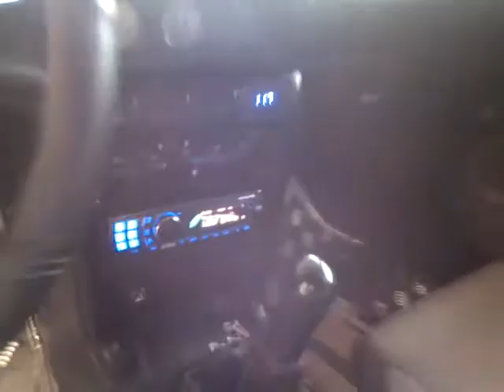Team Stefanopoulos BaSsLoVeR Checking Again His Car Insulation!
A small test with new updates :)
Credits to Car Audio Stefanopoulos